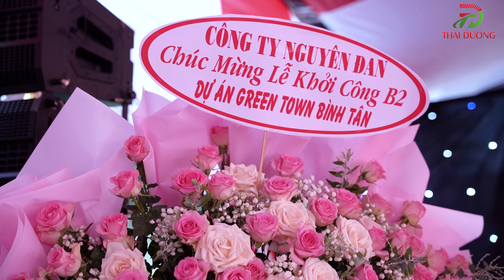LỄ KHỞI CÔNG DỰ ÁN CÔNG TY THÁI DƯƠNG CHITHIENMEDIA SẢN XUẤT VIDEO QUẢNG CÁO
CHI THIEN MEIDA UY TÍN - TẬN TÂM - CHUYÊN NGHIỆP
Quy trình tư vấn báo giá tại Team Media
1. Nhận thông tin khách hàng
2. Trao đổi nhu cầu, ý tưởng với khách
3. Báo giá và chính sách hỗ trợ
4. Khách hàng chuyển khoản thanh toán 50%
5. Thực hiện quay, edit video
6. Gửi bản demo cho khách (chỉnh sửa tối đa 3 lần)
7. Khách thanh toán phần chi phí còn lại và ban giao sản phẩm.
Hãy để CHI THIEN MEDIA nâng tầm Doanh Nghiệp của bạn